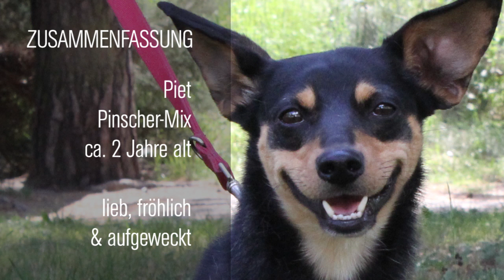Piet | Tierisch Lausitz